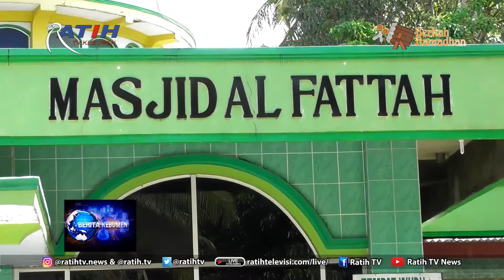25 Tahun Ikhlas Menjadi Muadzin dan Bersihkan Masjid